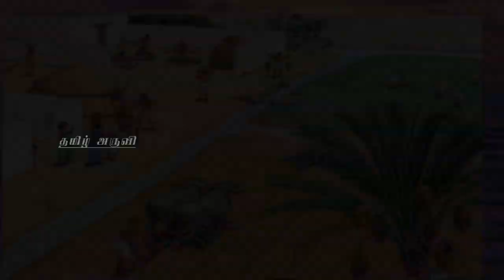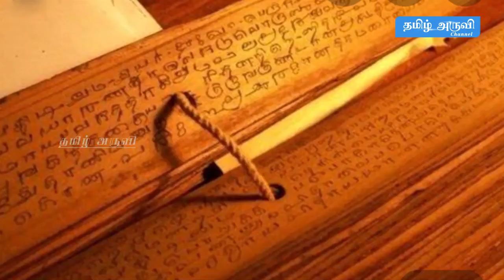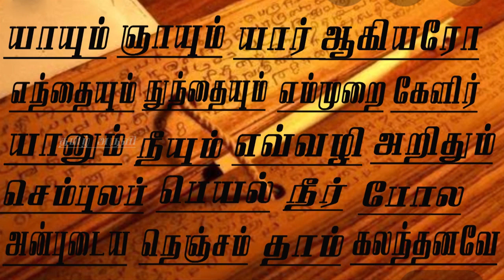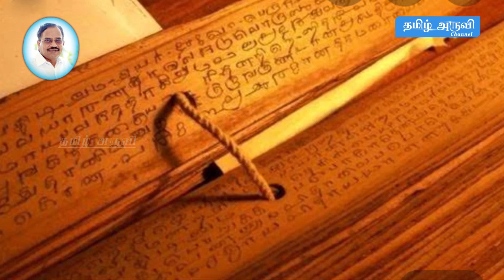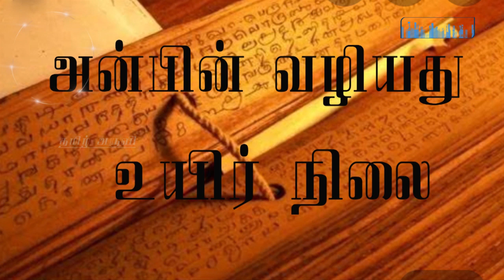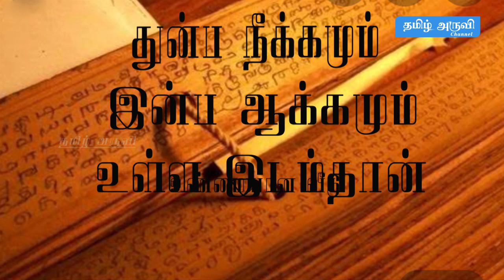கால மாற்றத்தில் கலாச்சார சீரழிவு - தமிழருவி மணியன் Tamilaruvi Manian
கால மாற்றத்தில் கலாச்சார சீரழிவு - தமிழருவி மணியன்